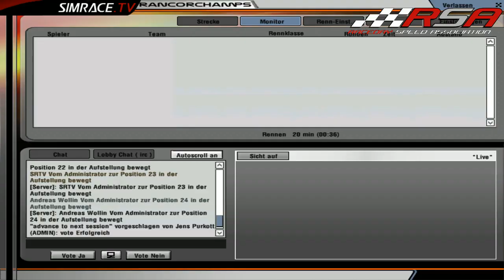RSA Saisonfinale Wintermeisterschaft 2013/2014 in Spa-Fancorchamps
Champion: Robin Frischkopf (CH)